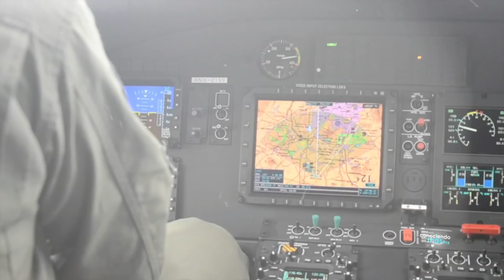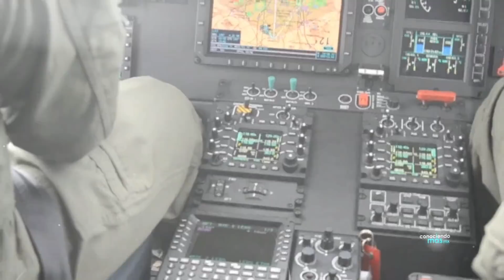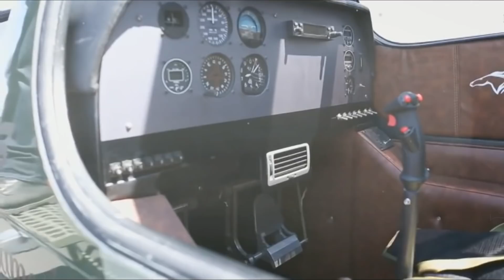¡Casi Listo! Para Su Primer Vuelo El Avion Mexicano Pegasus | Entrega De Los Helicopteros Panther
~IMPORTANTE LEER~

HOLA que tal amigos gracias por ver el vídeo  todos pueden comentar y dar su punto de vista pero siempre y cuando de forma respetuosa y NO INSULTANDO A NADIE un saludo a todos!

GRACIAS

Quieres Unirte Al Grupo Del Canal? Manda Mensaje Al Whatsapp Del Canal Comentando Que Quieres Unirte!

~IGNORAR~
Marina de guerra,armada de mexico,buques de mexico,
fragatas,destructores,submarinos mexicanos,marina,
misiles de cruzero,barcos de guerra mexicanos,aviones
de la armada,dia de la marina,marina vs ejercito,marina vs
narcos,marinos mexicanos,marines,aviones caza de la
armada,buques de guerra,corbetas,portaaviones mexicano
Los 10 ejercitos mas poderosos,LATINOAMERICA,Mexican Helicopters,Helicopter Military,ARMADA DE MEXICO,MARINA